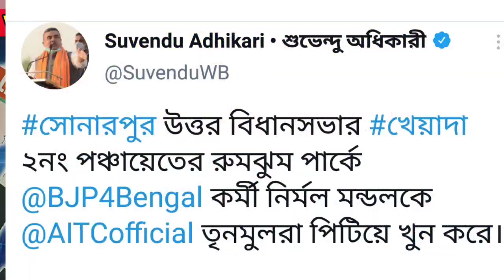পরাজয়ের ভয়েই কি মমতা ব্যানার্জীর জন্য ভবানীপুর বিধানসভা ছাড়লেন শোভন দেব চট্টোপাধ্যায়? সেফেস্ট সীট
আমার আপনজন,